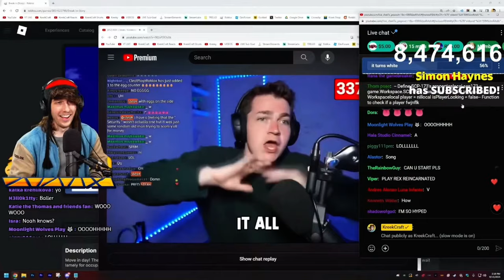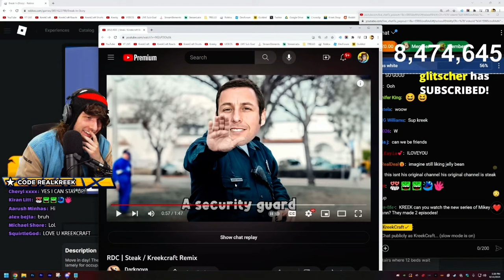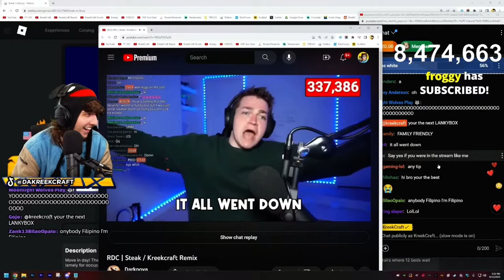KreekCraft Reacts to RDC Song (Steak & KreekCraft Remix)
New clip! KreekCraft Reacts to "RDC | Steak / KreekCraft Remix"...